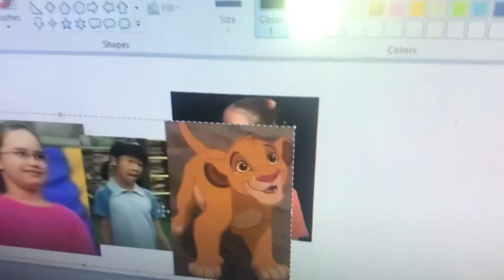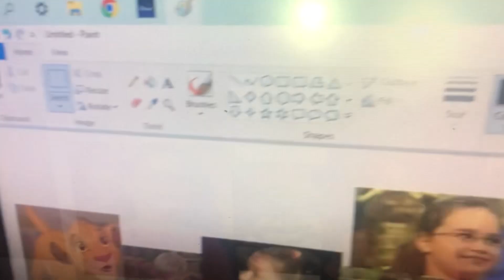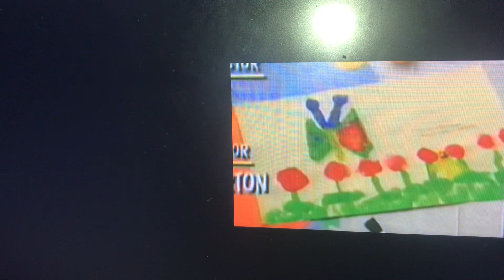Young Simba Hop To It! Ending Credits